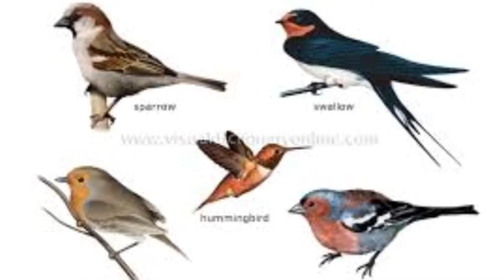The bird golden orioles.